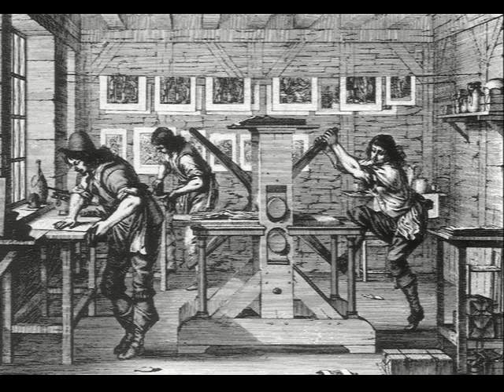Hacking Rembrandt Sneak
In a five-minute sneak preview, Bill Ritchie gives his talk created for Ignite Seattle!, the twenty-sixth time this event happened in the Emerald City. “Hacking Rembrandt” tells how Bill, a printmaker, hacked Rembrandt’s inventions in etching and then, drilling deeper in printmaking history, found the source of all media arts in the prehistoric handprints on cave walls. Returning to the 21st Century, Bill hacked Rembrandt’s press, shrunk it and plans to use it for his platform to develop distance learning.